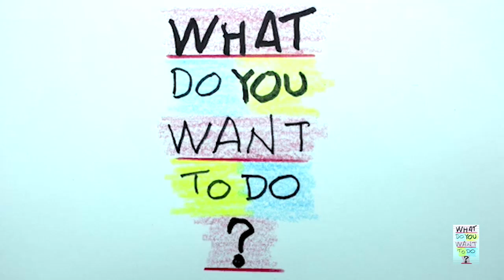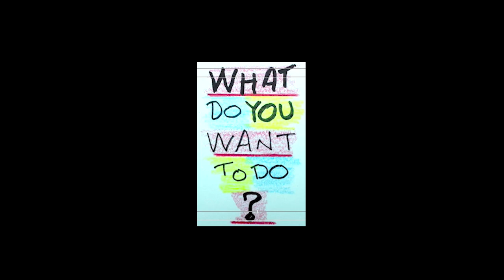#83 AI Insights: What can AI do? What Happens When you add the I-Ching to the Mix?"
Brian Moynihan, VP of Marketing at UltiSim talks about combining technologies with AI and what's possible.